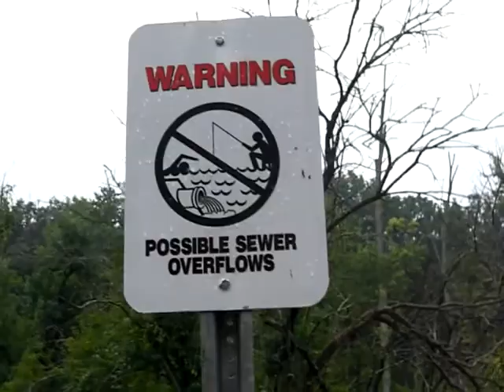Manhole overflow on Bardstown Kentucky Town Creek line 7-22-09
One of 5 overflows today 7-22-09 on Bardstown Kentucky Town Creek sewer line.  This one is by the "Possible Sewer Overflows"  Warning sign LOL just below the "remedial " project to stop overflows.